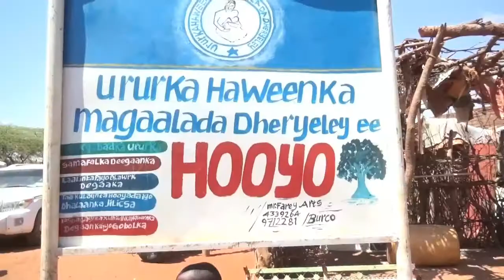Degmooyinka Hawdka Oo Malinti 2aad Kulmiye Lo So Baxay